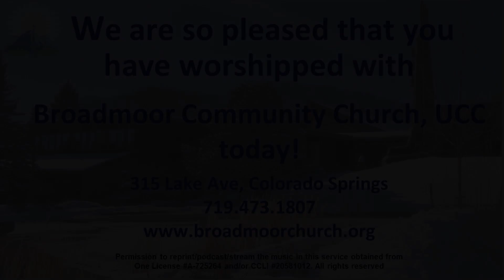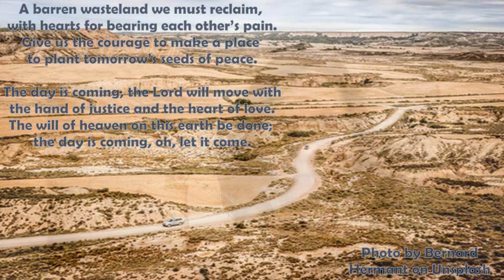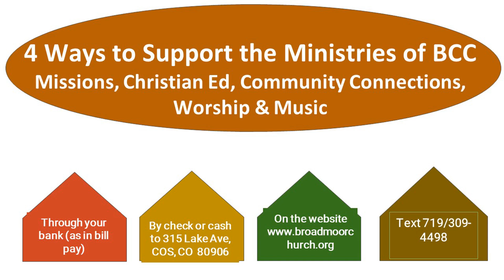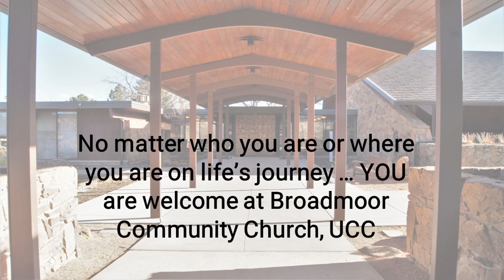January 15th, 2023 -- Walking Wet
01/15/23 -- Walking Wet